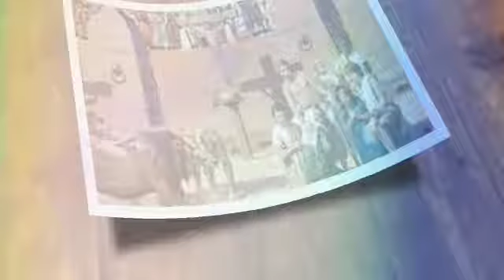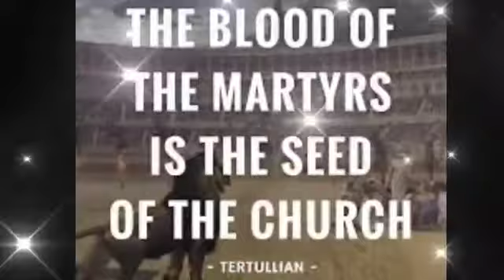The first Holy Martyrsof the Church,30.09.2021, Saints of the day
The first Holy martyrs who gave their lives for the Church